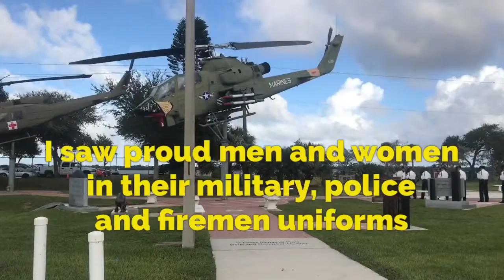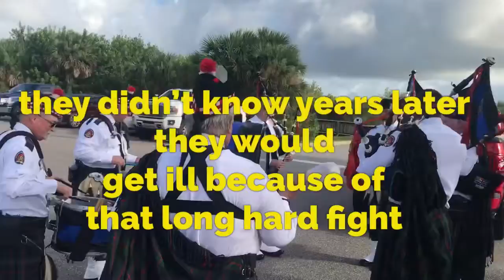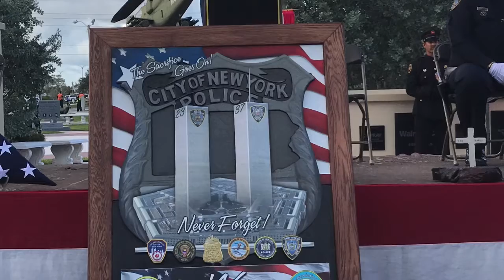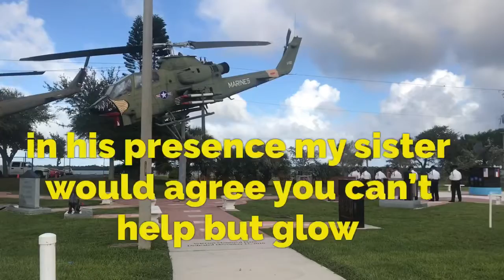Remembering 911 thank you Dad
I was proud to be in this crowd, honoring police, firemen and veteran's.
Thank you to all who fought hard and long that day. You are my true hero in every way.
Athena